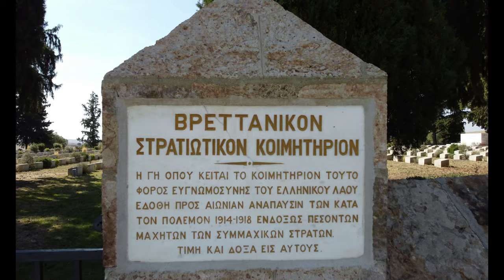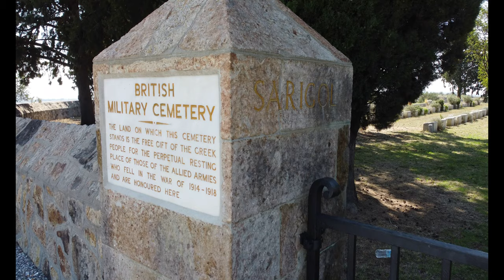Βρετανικό Στρατιωτικό Κοιμητήριο Κιλκίς, Sarigol British Military Cemetary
Το βρετανικό στρατιωτικό κοιμητήριο, όπου είναι θαμμένοι 711 στρατιώτες της Κοινοπολιτείας και των των Συμμάχων. Τα θύματα σκοτώθηκαν στην ευρύτερη περιοχή του Κιλκίς κατά τη διάρκεια του Α' Παγκόσμιου Πόλεμου και συγκεντρώθηκαν στο βρετανικό κοιμητήριο, το οποίο δημιουργήθηκε για τούτο το λόγο.

The British Military Cemetery, where 711 Commonwealth and Allied soldiers are buried. The victims were killed in the wider area of ​​Kilkis during the First World War and gathered in the British cemetery, which was created for this reason.